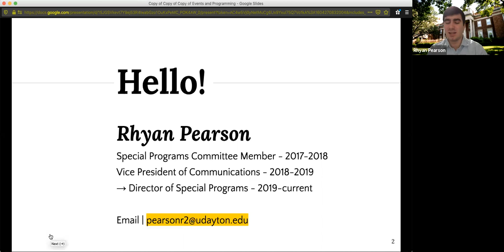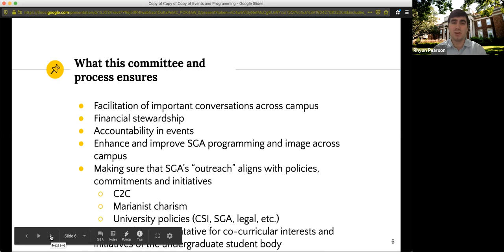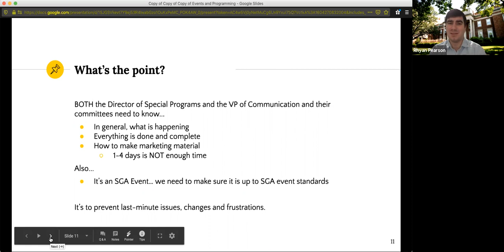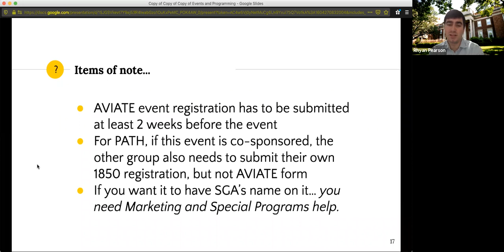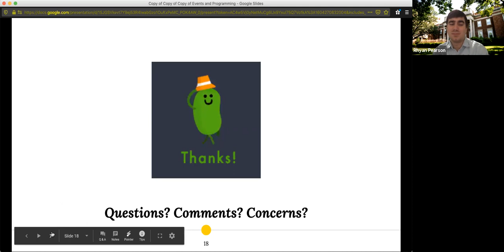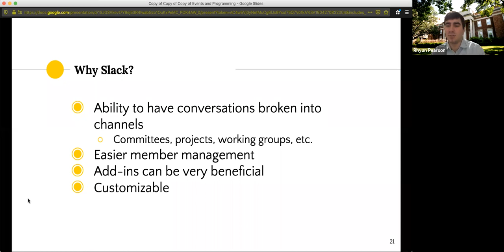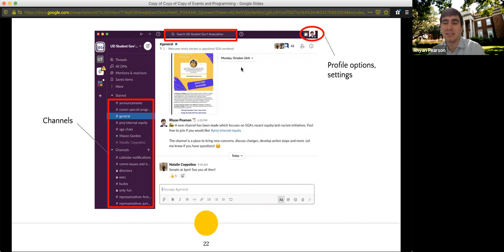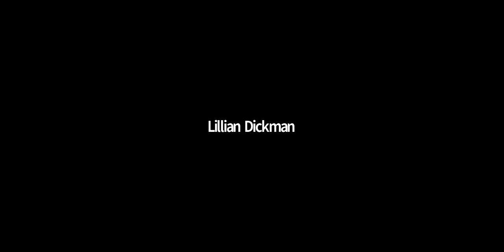November 1, 2020 Senate Meeting